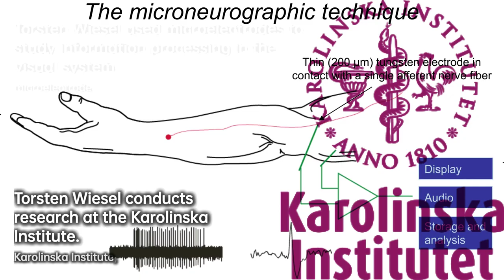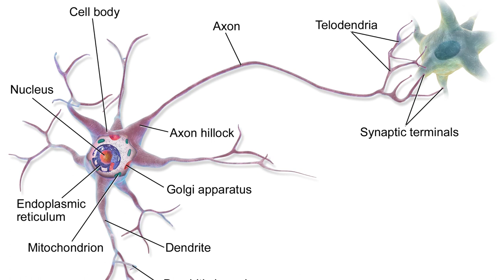Torsten Wiesel: Illuminating the Brain | Scientist Biography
Torsten Nils Wiesel is a Swedish neurophysiologist. With David H. Hubel, he received the 1981 Nobel Prize in Physiology or Medicine, for their discoveries concerning information processing in the visual system; the prize was shared with Roger W. Sperry for his independent research on the cerebral hemispheres.

afd3